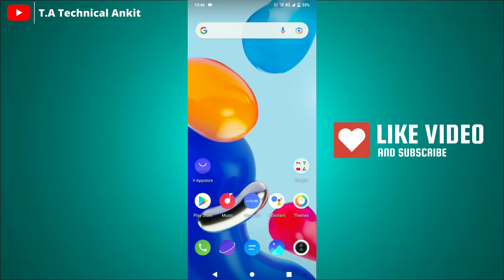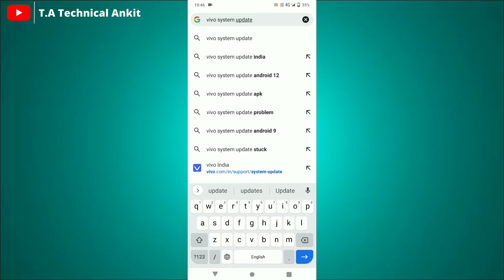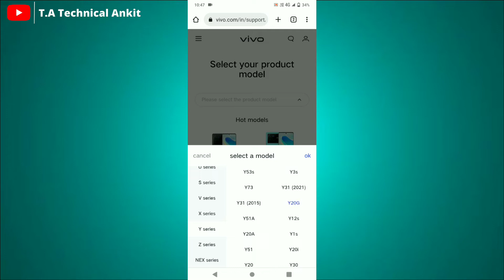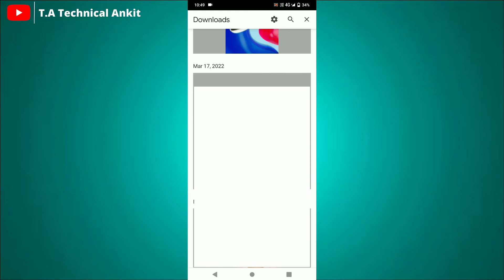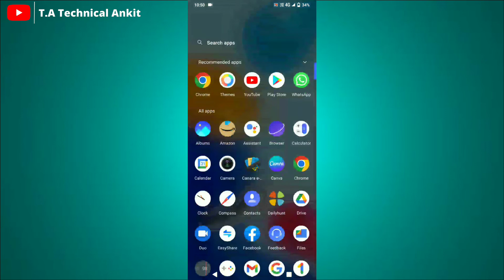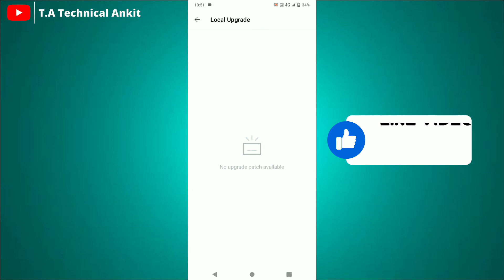VIVO Y20G NEW UPDATE Version - 6.71.1 DOWNLOAD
vivo update
vivo y20g android 12 update
vivo y20 update
vivo funtouch os 13 update list
vivo s1 android 12 update
vivo y20
vivo android 13 update download
vivo y20 android 12
vivo update android 12
vivo update phone
vivo y30 android 12 update
vivo y20 update kaise kare
vivo android 12 features
vivo y20 update 2022
vivo y20 update new
y20 new update
new vivo y20
vivo y20g
vivo system update
vivo y20g new update 6.71.1
vivo y20g funtouch os 13 update
vivo y20g funtouch os 13
vivo y20g android 13 update
vivo y20g new update
vivo s1 pro android 12 update
vivo v23 android 13 update
vivo y33s android 12 update
vivo y73 android 12 update
vivo x80 android 13 update
vivo v20se new update 2022
vivo y20 funtouch os 12 update
vivo y20 new update 6.71.35
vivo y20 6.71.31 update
vivo y20 funtouch os 12
how to download vivo y20 new update